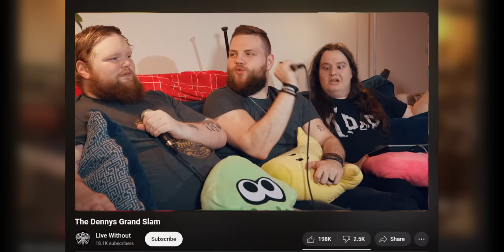The VelociPastor Is An Unhinged Mess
Today we’re watching what might be the worst movie we’ve seen yet, The VelociPastor! With unfinished VFX shots, bad acting, party store costumes, and a nonsense script; this “film” is truly a sight to behold. But is this dinosaur-superhero hybrid movie at least fun to watch? Yes. It’s a real movie and it’s freaking epic guys.

❯ In this video:
Jude

The VelociPastor - 2017
After losing his parents, a priest travels to China, where he inherits a mysterious ability that allows him to turn into a dinosaur. Although he is horrified by the new power, an adult performer convinces him to use it to fight crime.